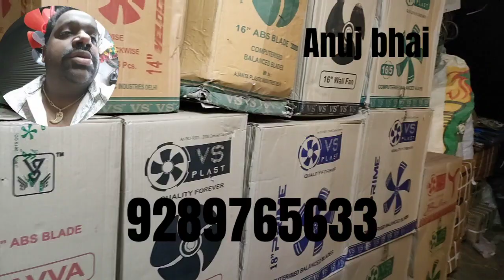!! Cooler and farata spare parts !! Bhagirath palace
1.Ceiling fan spares parts wholesale price
2.ceiling fan spares
3.ceiling fan motor price
4.ceiling fan motor price
5.ceiling fan spare in Delhi
6.ceiling fan wholesale shop
7.Bhagirath palace wholesale shop
8.ceiling fan wholesale shop in delhi
9.Cooler spare parts wholesale price
10.cooler spare
11.cooler Spare part price
12.cooler motor price
13.cooler spare in Delhi
14.cooler spare parts wholesale shop
15.cooler spare in bhagirath palace
16.Vaishali electricals bhagirath palace

SELLER DETAILS

NAME OF SHOP - VAISHALI ELECTRICALS AND SPARES
ADRESS OF SHOP- 1853/10 SURYA BAZAAR BHAGIRATH PALACE CHANDNI CHOWK DELHI-6